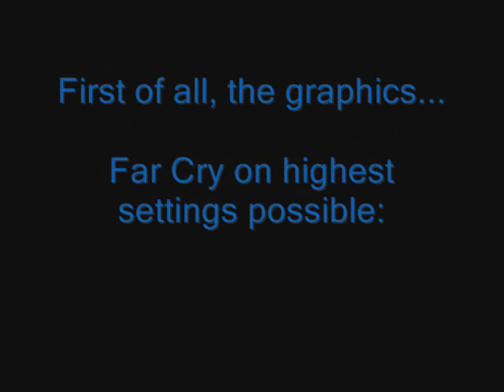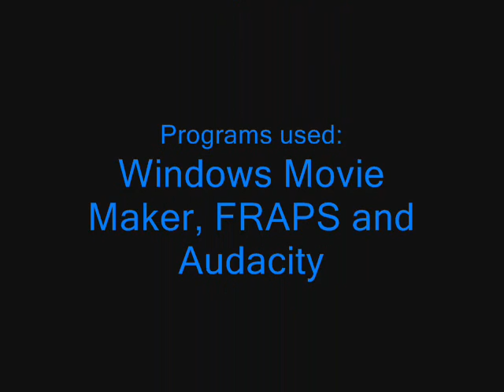The differences between Far Cry and Crysis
This is a vid showing many of the differences between Far Cry and Crysis. I have focused on the graphics...

Crysis is played on high and Far Cry on Very High.